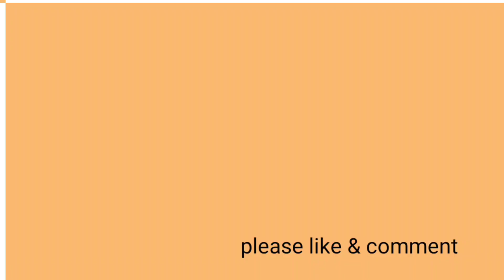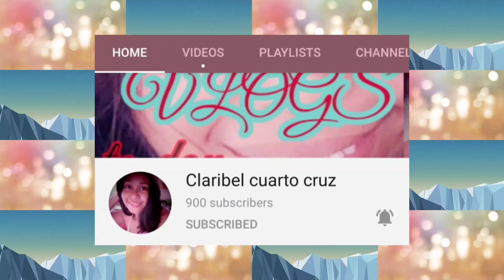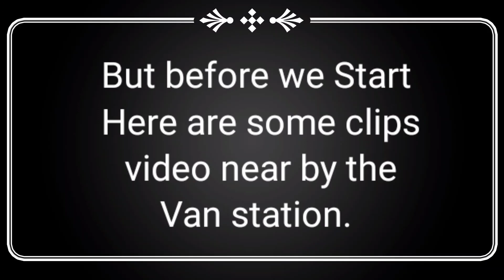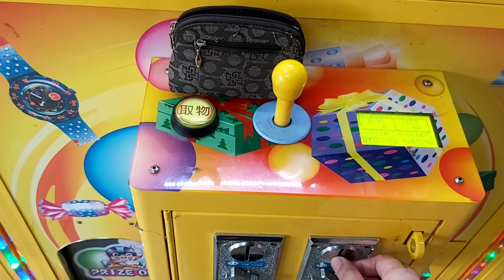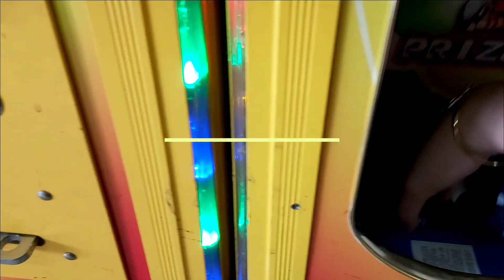GROCERY HAUL + UPDATE FOR MEMBERS PERKS!| chutchai world vlog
Glad to see you again. I hope you like our vlog today.